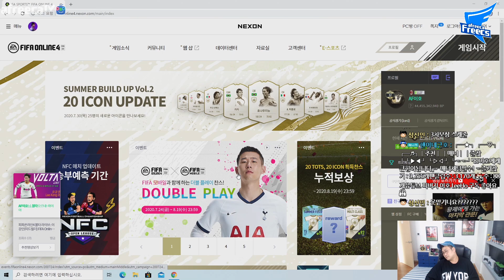시청자가 자기 계정으로 강화해라 해서 강화했더니...터지고 나서 딴말 하시네요 ... 피파4 AF이호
아프리카 프릭스 소속 프로게이머 이호 [FIFAONLINE4 KOREA PROGAMER LEEHO]

2018년 EA 스포츠 피파온라인 4 챔피언십 프리시즌 준우승 (1st)
2018년 EA 챔피언스컵 스프링 3위 (아디다스 엑스)
2017년 EA 챔피언스컵 서머 우승 (아디다스 엑스)